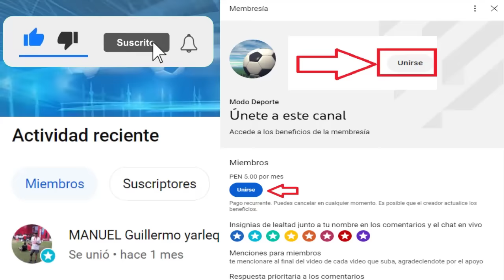Hoy Juega Universitario vs Cienciano Primera Fase Copa Sudamericana | Liverpool quiere a Gvardiol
Creditos
MusicbyAden - Fiji
Descargar: Musicbyaden – Fiji